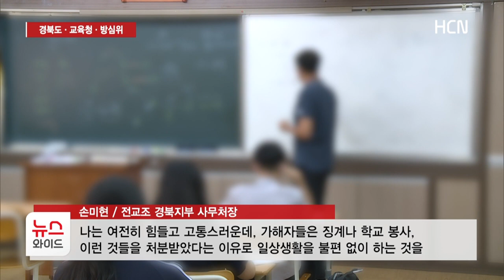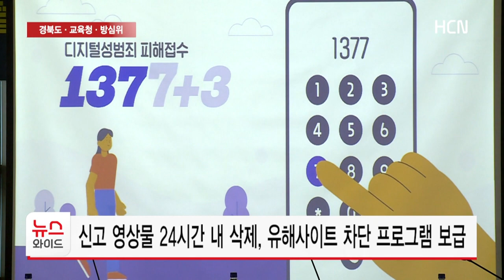경북도·교육청·방심위, 디지털성범죄 영상물 근절 위해 공동 대응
경북도와 경북교육청, 방송통신심의위원회가
딥페이크를 비롯한 디지털성범죄영상물에
공동 대응하기로 했습니다.

신고가 들어오면 해당 영상물을
최대한 빨리 삭제하고
예방 교육에도 힘을 쏟기로 했습니다.

이동욱 기자의 보돕니다.